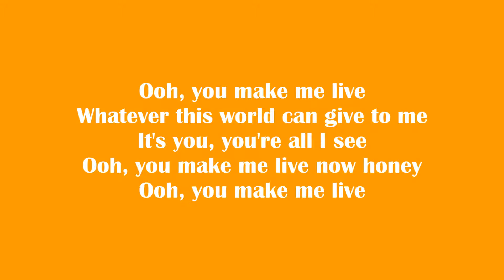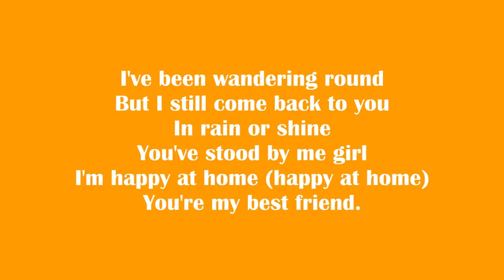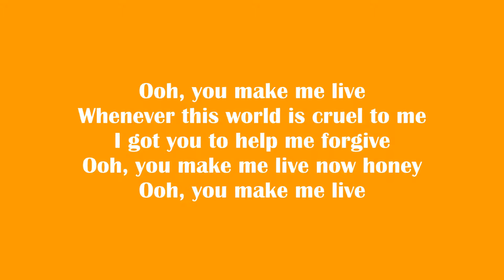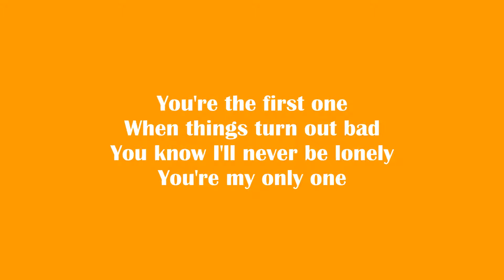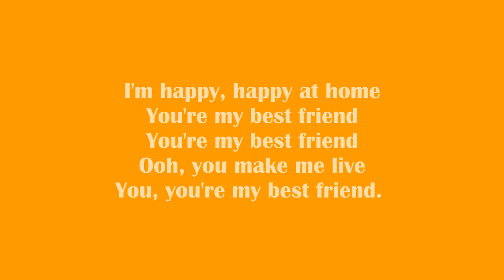Queen - You're My Best Friend Lyrics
Suggest songs in the comment section down below.